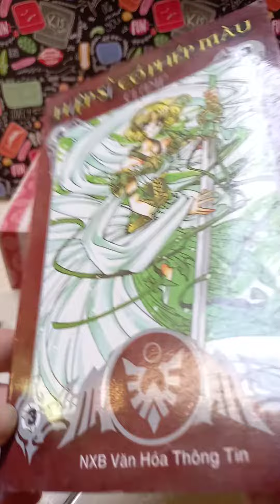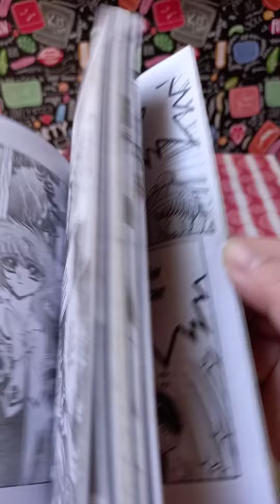Manga Hiệp sĩ có phép màu - Magic Knight Rayeath - Clamp full 6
Sách bán/ cho thuê
--- ID dùng đăng tải truyện tranh, sách các loại... (có bán, có cho thuê, và rất vui khi kênh giúp bạn tìm lại được tựa truyện tranh, sách mình thích)